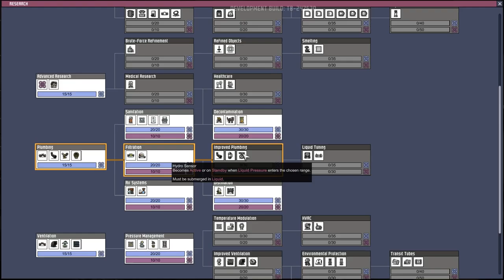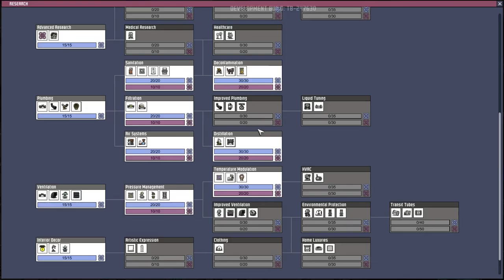Neural Vacillator! - Oxygen Not Included Gameplay - Oxygen Not Included Tubular Update Part 6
Welcome back to Oxygen Not Included! Oxygen Not Included is a space-colony simulation game. Deep inside an alien space rock your industrious crew will need to master science, overcome strange new lifeforms, and harness incredible space tech to survive, and possibly, thrive.